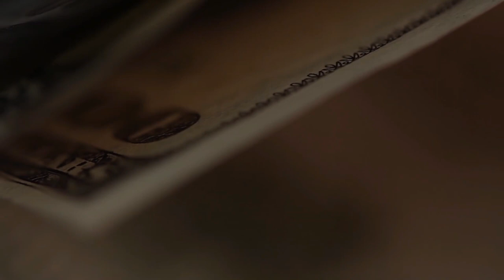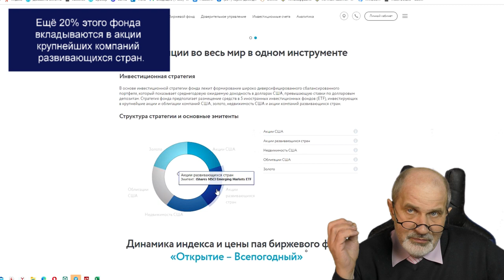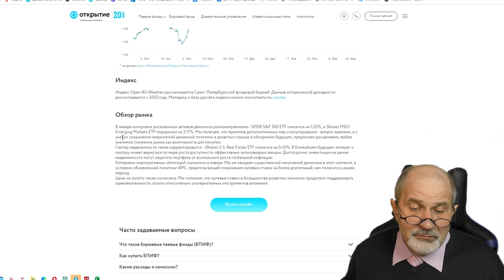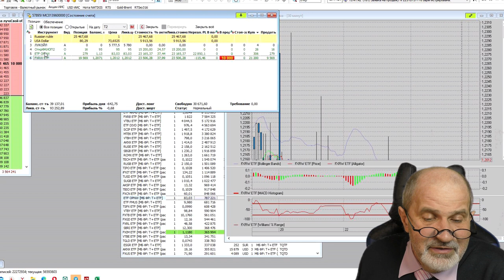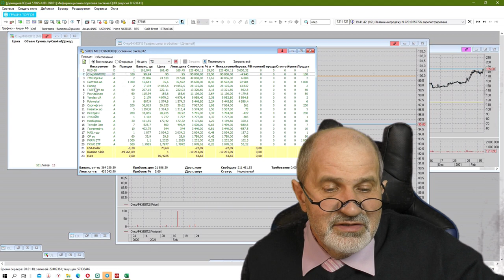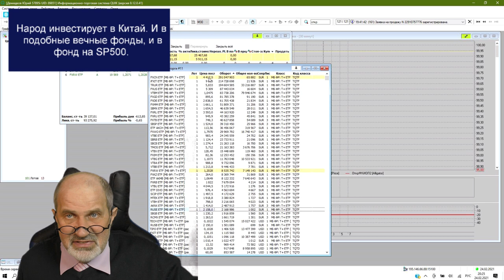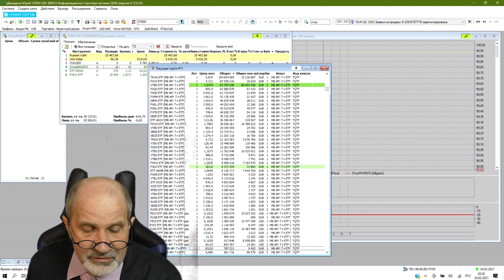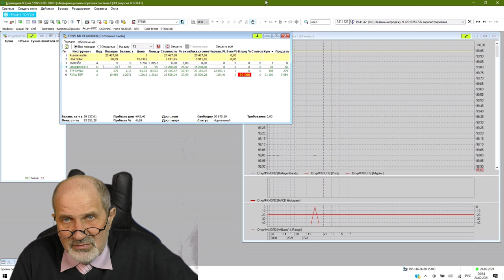Вечные инвестиции.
Инвестиции, которые меньше всего падают в кризис, инвестиции без убытка. Такое возможно? Да. Вечные инвестиции в портфеле 2021 года на 100 тысяч рублей.
2:00 Структура портфеля
3:11 Инвестиции на века на примере БПИФ Всепогодный от  брокера Открытие
3:50 Обзор БПИФ Всепогодный. Тикер OPNW
10:40 Налоги и комиссии с БПИФ
11:22 Покупка БПИФ Всепогодный
12:20 Вкладываем рублевую часть в надежные активы
12:55 Облигация, которая не может упасть - ФКИОП2
13:30 Обзор ФКИОП2. Почему выгодно купить именно сейчас. Покупка надолго! Низколиквидный актив. Почему это выгодно.
18:15 Вторая часть вложения - в акции крупнейших мировых компаний почти за рубль.
19:00 Обзор FXRW
20:38 Как купить FXRW
21:10 Таблица с наиболее популярными ETF на Мосбирже
21:40 Как купить все китайские компании разом FXCN
22:11 Как купить акции американских технологических компаний FXIT
22:21 Вечная инвестиция от Тинькофф TRUR
23:00 Как купить весь индекс SP500 за 5000 рублей
23:40 Как купить золото: FXGD
24:11 Как купить все компании Германии: FXDE
24:40 Как купить индекс SP500 от Сбербанка: SBSP
25:20 Покупка Китая через Альфа Директ: AKCH
27:10 Что я планирую насчет акций российских компаний. Почему это сложнее, чем американские.
Брокерский счет в Открытии от меня или